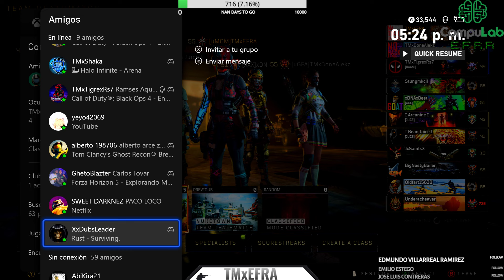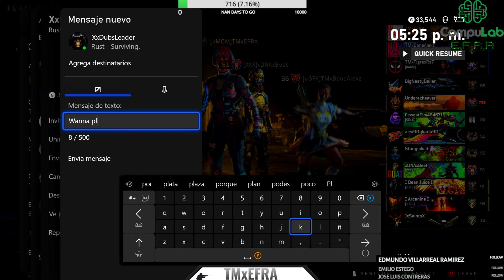Usamos la ballesta por primeravez y pasa esto... - Black Ops 4 | CompuLabEfra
El arma que aun que no apuntes te mata :"v